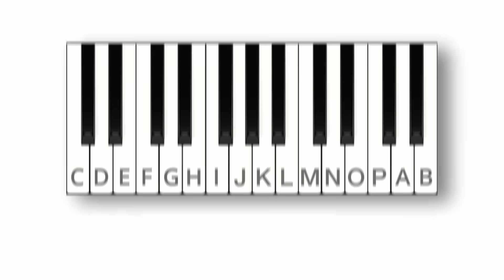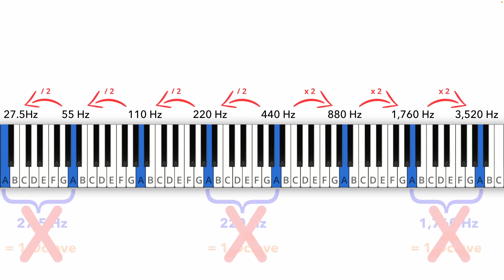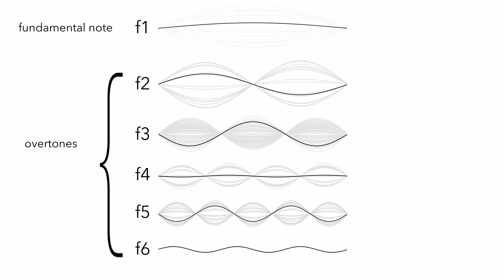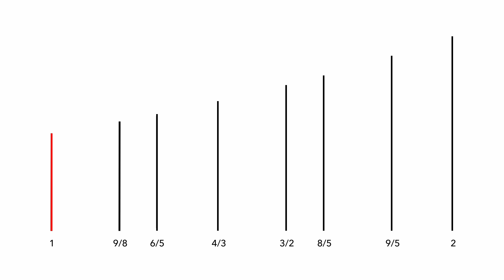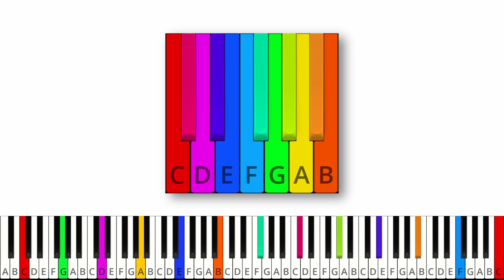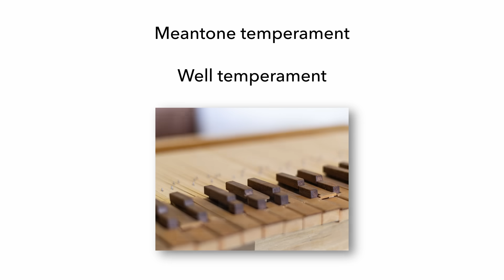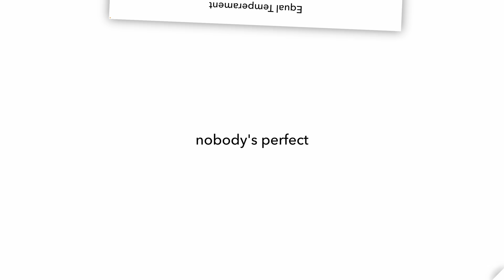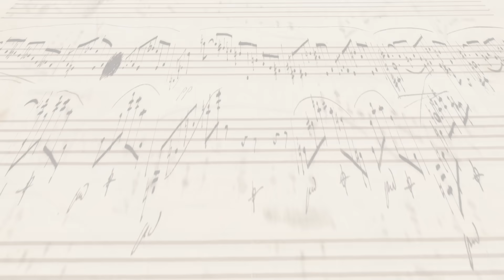Why are there 12 different notes?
Why does a piano (and Western music in general) have 12 different notes?

When people learn an instrument, they usually take our 12-tone harmonic system for granted − it seems so natural that we never question it. But is it?

When I began searching for an answer, I didn't expect where it would take me − it became a fascinating journey through the worlds of physics, history, and human perception.

From the modes of a string to the construction of musical scales, from the circle of fifths to the mathematics of equal temperament, from perfect intervals to historic tuning systems − our search takes us to all kinds of musical mysteries.
And in one way or another, they all tell a wonderful story of human creativity and curiosity over thousand of years...

This is the first time I created an educational video about music theory − please let me know if you found it worth watching, and if you're interested in more content like this (no worries, I won't stop creating piano covers)!

Needless to say, I'm incredibly thankful for any feedback, like, and subscription!

In case you're interested in my sheet music arrangements, you can purchase them

### ADDITIONAL RESOURCES ###

If you want to do a deeper dive, here are some videos I found interesting and helpful:

### CHAPTERS ###

0:00 Introduction
0:49 Frequency & Intervals
2:38 Modes of a String / The Harmonic Series
4:46 Just Intonation
6:56 Pythagorean Tuning
9:55 Equal Temperament
11:17 Final thoughts